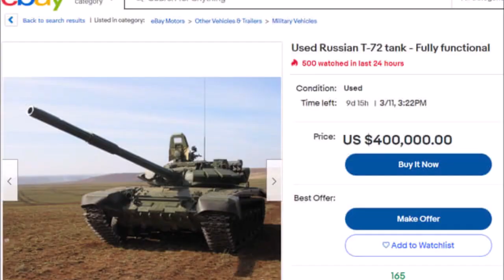Used Russian T 72 Tank – Fully Functional On eBay